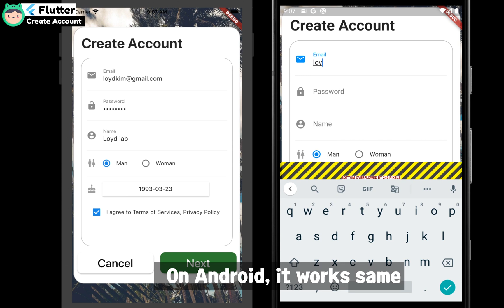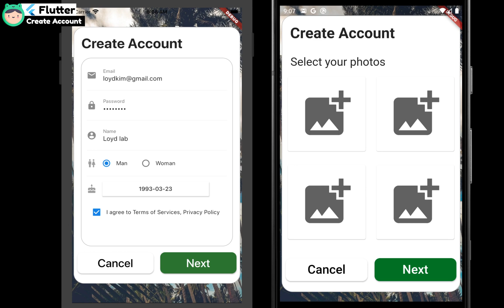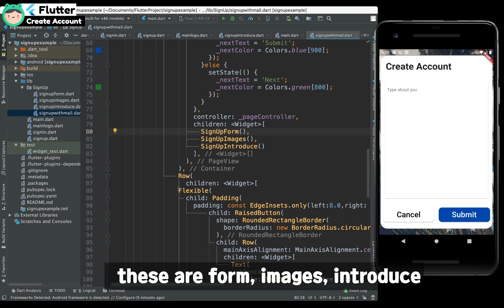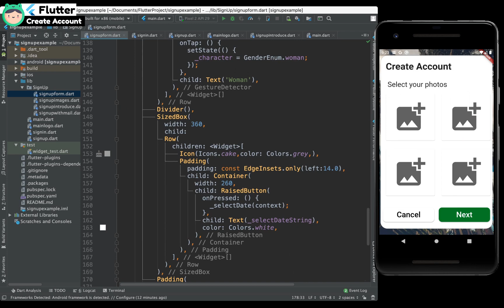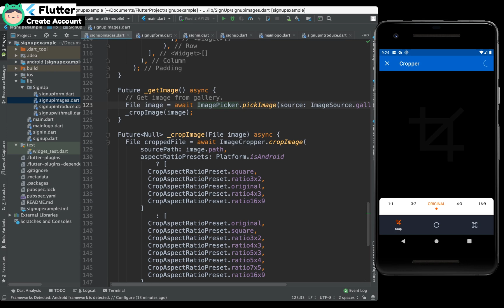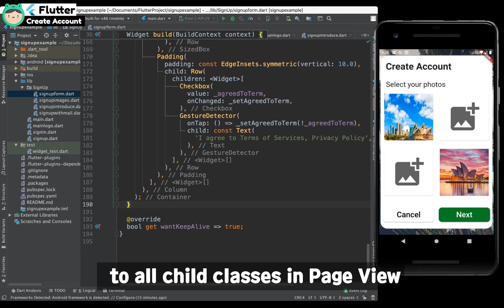Flutter - Sign in & Sign up (2) Create Account ( PageView, CropImage ) example, tutorial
0:01 Preview result.
1:28 Start explaining code.
1:44 How to use Pageview in view.
4:06 Crop image in flutter using the library.

When starting the application first time, they usually request sign up or sign in to get user information. Here is how to make the sign-in screen.

* Develop environment.

- Flutter Version: 1.12.13+hotfix.8
- Dart Version: 2.7.0
- Xcode Version: 11.3.1
- Android Studio: 3.5
- OS Version: MacOS Catalina 10.15.3